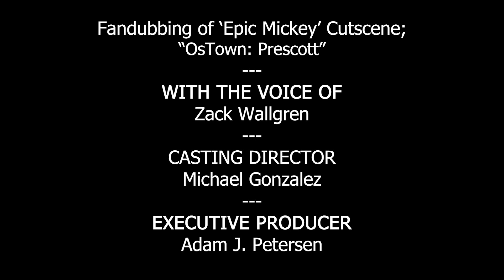Epic Mickey Fandub #11 - OsTown: Prescott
Gremlin Prescott is freed from a safe.

★ CREDITS ★
STARRING
Zack Wallgren as Prescott

CASTING DIRECTOR
Michael Gonzalez